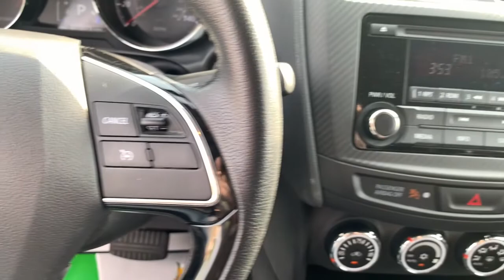2017 Mitsubishi Outlander Sport Augusta GA, Aiken, SC, Grovetown GA, Evans GA, North Augusta SC TN12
Diamond White Pearl Used 2017 Mitsubishi Outlander Sport available at Master Automotive. Servicing Augusta, Georgia and Aiken, South Carolina as well as the Grovetown GA, Evans GA, North Augusta SC area.
2017 Mitsubishi Outlander Sport 2.0 LE - Stock#: TN1207 - VIN#: JA4AP3AU3HZ011207

Master Automotive
3710 Washington Rd

This vehicle is at Master Buick GMC in Augusta, GA.brRecent Arrival!brbrOutlander Sport 2.0 LE, 4D Sport Utility, 2.0L I4 SMPI DOHC 16V LEV3-LEV160 148hp, CVT, FWD, Diamond White Pearl, Black Fabric. CARFAX One-Owner. Clean CARFAX.brbr24/30 City/Highway MPG 2017 Mitsubishi Outlander Sport 4D Sport Utility 2.0 LE 2.0L I4 SMPI DOHC 16V LEV3-LEV160 148hp FWD Diamond White PearlbrbrPlease Contact Us Now By Phone or Email. Don't pay too much for the vehicle you want...Come on down and take a look at this terrific 2017 Mitsubishi Outlander Sport. $249 Dealer Fee. - Master Buick GMC -  After We Sell, We Serve Since 1937. Located in beautiful Augusta,GA. Friendly Staff, Savings, Selection, and Effortless Sales Process.